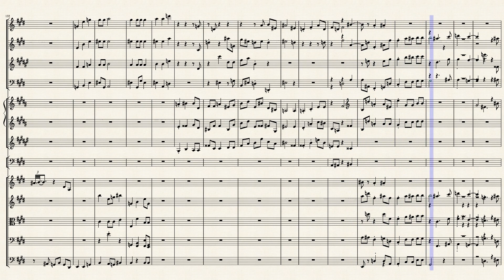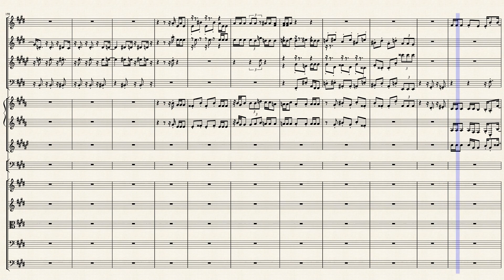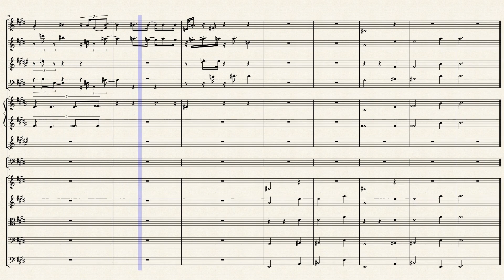Miscellanous Guitar Rift Made into a Study in Waltz Rythms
3/4 time, key of E Major. Taken from an un-sourced Midi Guitar Rift.

Made a lot of new counter points and cords. Made a lot of step changes, and re-arrangements of the notes. Essentially nothing substantial to relate it to the original notes!

Good symphonic transitions and theme variations and emphasis.

Something for the SHORTEST DAY of the year!